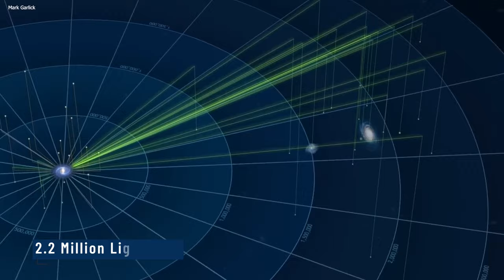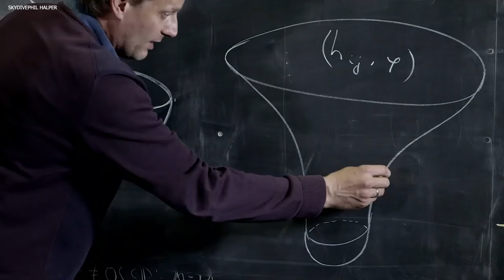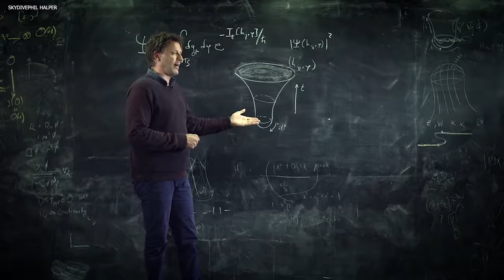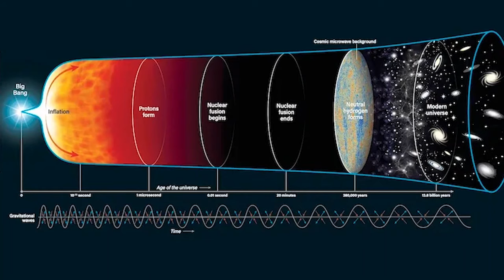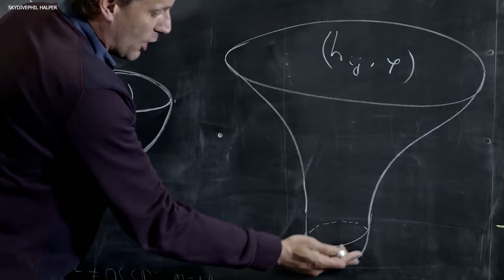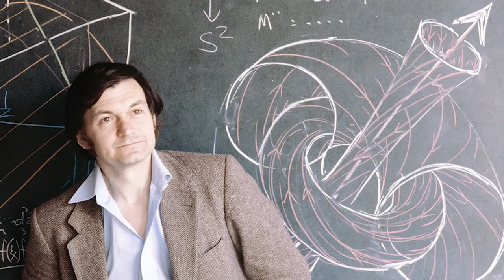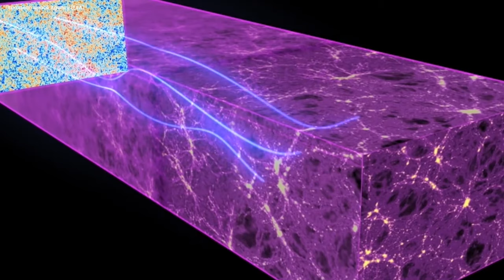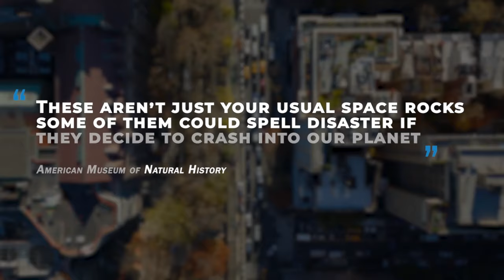Neil deGrasse Tyson: “This Supernova Will DESTROY Our Solar System by 2050”